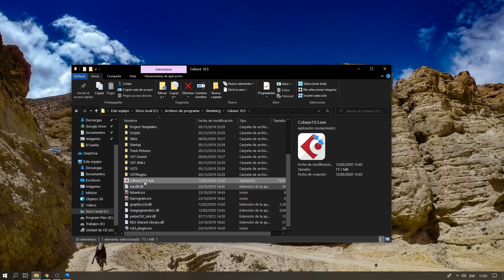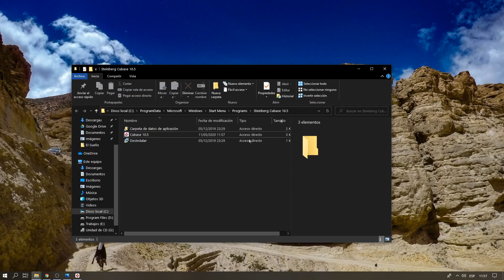Cubase Plugins Error FIXED!!! - A serious problem has occured:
Please try to check this solution for your Cubase errors occuring with Plugins. It should work in all versions of Cubase.